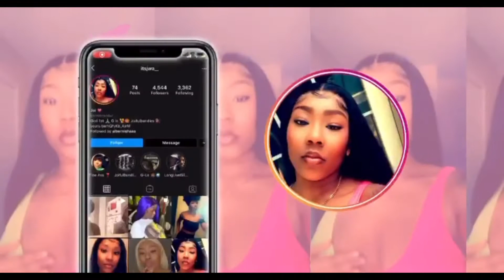Pregnancy Pros And Cons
Thank you all for my 1k subscribers I love all of you so much ❤️ Hope you enjoy this video on pregnancy pros and cons these are only a few of my personal experience so if you have any questions or need advice feel free to message me on my social media accounts and once Again thanks for 1k!  as you can see I tried to film as much as I could but my phone wouldn’t let me be great 👍🏽 but I didn’t give up so I’ll appreciate it if you all would like comment and share video and SUBSCRIBE IF YOU HAVENT ALREADY!! ❤️❤️🔥🔥🔥‼️‼️ @ItsJwa
Also check out our Tik tok at @Itsjwa1 super funny skits n family videos there as well